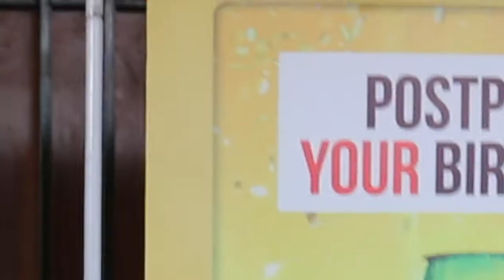Skol Malt lovers couldn't celebrate their birthdays, So we are bringing them 100% Celebration home.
Last year Skol Malt lovers couldn't celebrate their birthdays, So we are bringing them 100% Celebration home.